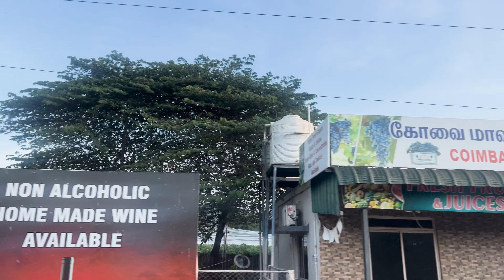DIRECT BUS ISHA COIMBATORE | ISHA YOGA CENTER | SADGURU ASHRAM VISIT | ISHA FOUNDATION COIMBATORE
A spiritual journey with the Isha foundation under Sadhguru's Grace has been a wonderful journey for me!
I look forward to every opportunity to visit the Isha yoga center.
Recently, I travelled by RATHIMEENA TRAVELS to IYC from Bangalore.
Here is a short video of my journey...